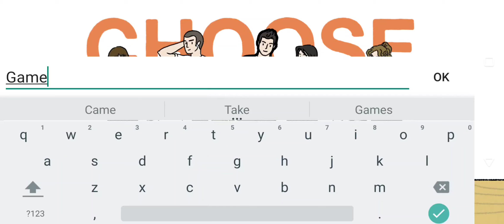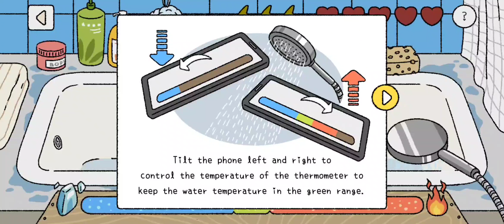Adorable Home Playing with Snow and Nikki the cats in Lounge - Gameplay Walkthrough Part 1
Let's play in the lounge with 2 cats named Snow and Nikki in Adorable Home, a simulation game made by HyperBeard (a famous game studio for having released a hit called KleptoCats).

The game will let you choose your partner. That means you can choose to play a female character and have another female lover (or the contrary if you choose a couple of male characters).

The graphics of Adorable Home are really cute and sweet. The game is relaxing and soothing. It will please all cat lovers.

It's a bit too bad that it's hard to shower the cats (controls wise) and to cut their nails (the cat moves a lot during the cut session, and it's not always easy to cut where the developers want you to swipe).

Don't try to timelapse by changing the time on your phone to advance it (so as to get hearts faster), that will not work (the game would be too easy then right?). :-)

You and your partner have just moved to a new home in the suburbs with your furry companion, an adorable cat named Snow. What to do first? Let's clean up so you can start decorating!

There's a couch, a table and a TV stand but not much else. What's missing here?! Oh... silly me, a TV of course. Let's buy that first!

But we can't just watch TV all day. Your partner needs to work and you have important chores around the house to do. Be sure to prepare meals for your partner and feed your kitty (or multiple, kitties as the case may be) to earn love.

Use that love to buy more furniture, decorations, and yes... more CATS for your house to make it utterly adorable! The more cats you have, the more adorable moments you'll get. Capture them in snapshots with your retro camera and collect them all in your photo album.

Really enjoying the game?!? Gather enough love and unlock new areas like the Garden where you can gather love from woodland creatures that come to visit your adorable home.

Adorable Home is a passive and relaxing experience. Come back and check in on the game every couple hours to see something new, gather some love, and continue furnishing your home.

🚩 Portions of the materials used are trademarks and/or copyrighted works of HyperBeard. This material is not official.